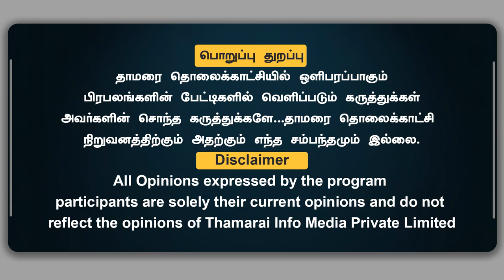இந்துக்கள் மாநாட்டிற்கு தடை; அன்றே MGR ஆட்சியை திணற வைத்த தாணுலிங்க நாடார் | திரு.Jaiganesh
இந்துக்கள் மாநாட்டிற்கு தடை; அன்றே MGR ஆட்சியை திணற வைத்த தாணுலிங்க நாடார் | திரு.ஜெய்கணேஷ் | Thamarai TV